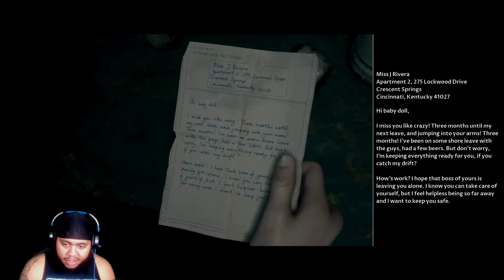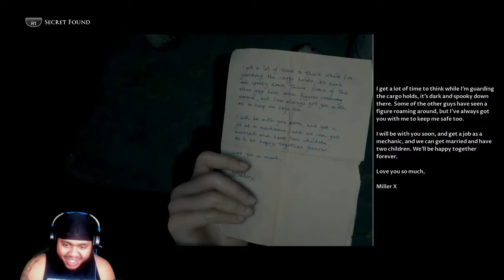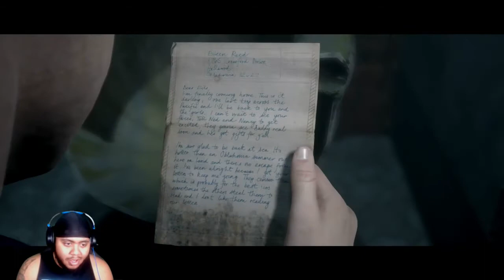Buck up Brad.....Man Of Medan Walkthrough Gameplay Part 3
Buck up Brad. Man Of Medan Part 3 Walkthrough Gameplay Join me on this Ship!